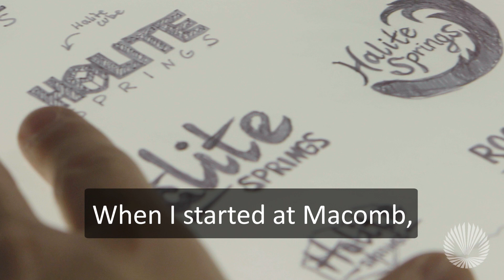OwnYourStory - “When I started at Macomb, I got into motion graphics”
Macomb student Michael: “When I started at Macomb, I got into motion graphics.”

How will you OwnYourStory at Macomb Community College?